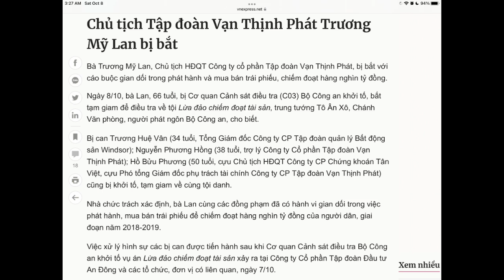Toang! Trùm lùa gà, trái phiếu đểu Trương Mỹ Lan đã bị bắt ! Tập đoàn Lừa Đảo Vạn Thịnh Phét…xong!